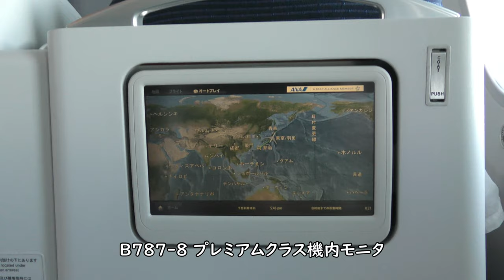【ロコンジェット並行飛行】羽田空港ファイナルアプローチ～都心ルート着陸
2022年6月4日撮影、ANA470便、那覇空港→羽田空港Boeing787-8(JA835A)より撮影した羽田空港ファイナルアプローチ～AIRDO（エアドゥ）ロコンジェット北海道との並行飛行、羽田空港C滑走路着陸映像です。

Everyday Update!